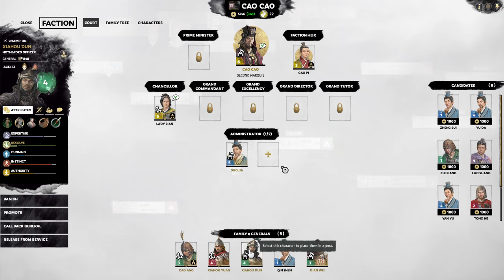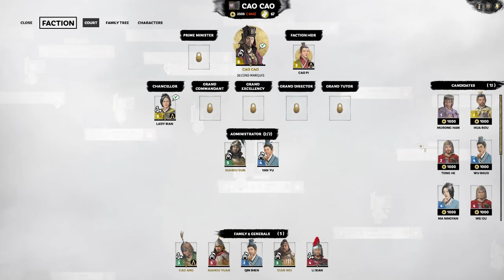Expect 10 enemy factions to declare war on you anytime. Be friends with Yuan bros only.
Cao Cao Legendary modes

I upload Total War 3K for now

I main Katarina and mid.

Good teams win you games, bad teams are reportable.